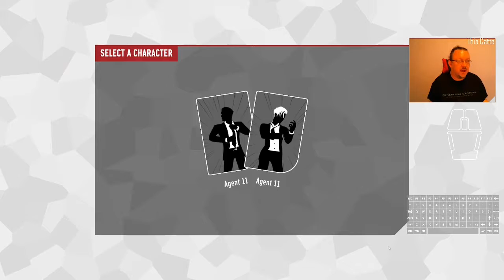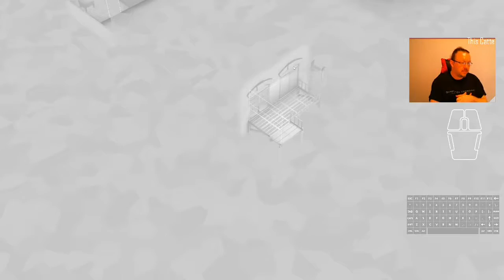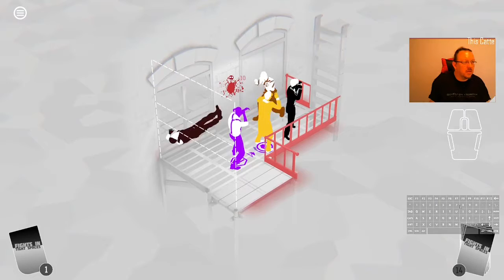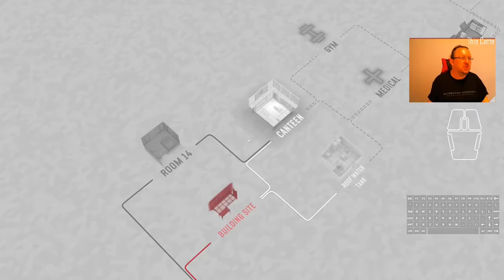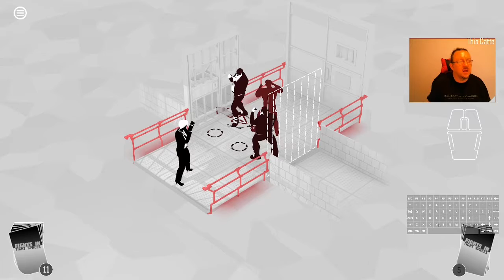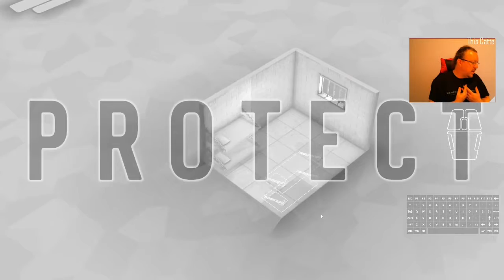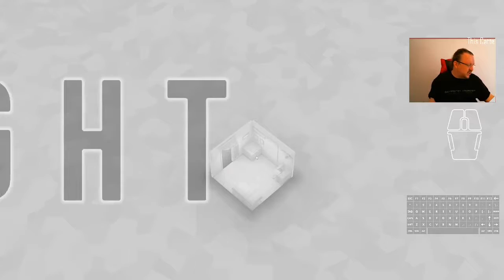Day 64 of Fights in Tight Spaces 100 Days of Daily Play Through 05/02/2022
Late night or early morning iFits/iSits run.  What a weird one.  Two malachi crunch incidents in the runs - a malachi crunch being where you cannot avoid getting hit because you spawn into a spot where your cards can't move you from the damage.  Lost

00:50 Run 1 starts
24:44 Run 1 ends after getting caught in the crossfite. Well played game
29:13 Run 2 starts
52:15 This is an ambush, but not a malachi crunch, since I ended there after a previous turn of movement
55:40 Run 2 ends with a malachi crunch (55:51). All three opponents can hit, and there's no shift/slip to get you out.
56:24 Run 3 starts
1:17:35 Run 3 was a weird ending - the Big Boss being the informant to protect and only 3 targets to attack? It felt very anticlimatic after the murder pits along the way.

goes to conclusion, and purple hatchet men do not cause the expected level of grief, because they become a key priority to remove, at pace, with maximum hurtage

T-Shirts of the day is the Generation Exorcism, coming soon from the House of Catte collection